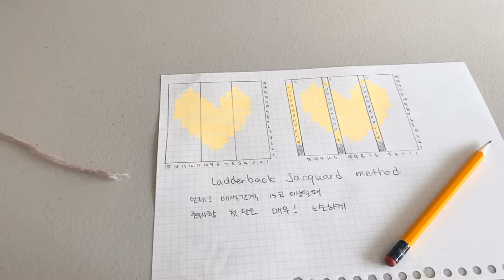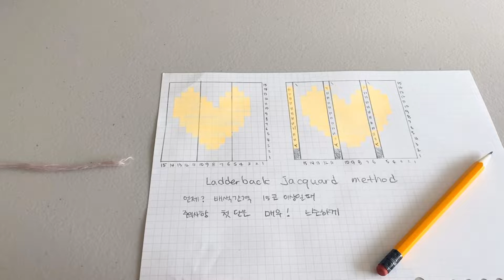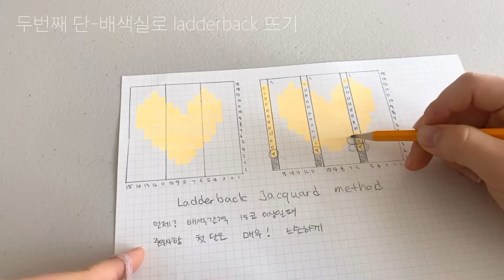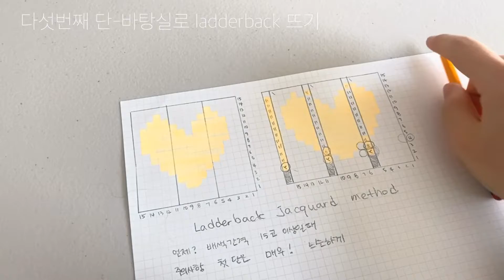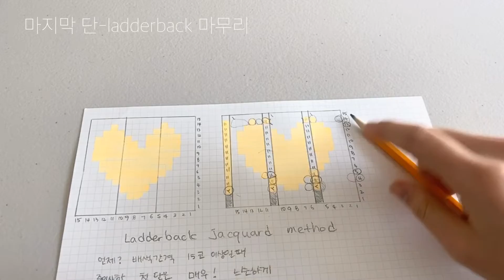[Ladder back Jacquard] 긴 간격 배색, 절대 안비치는 배색 | 배색 총정리 3편 | 대바늘 배색 튜토리얼 | 배색 뜨기 | 대바늘 배색 잘 하는 법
안녕하세요 사야입니다!
오늘 영상에서는 15코 이상 간격이 긴 배색을 할 때 뒷면에 실을 거는 법에 대해 설명드리려고 해요. 물론 간격이 짧더라도 앞면에 실이 절대 비치지 않게 하기 위해서는 이 방법을 사용하는 걸 추천드려요!

Ladderback Jacquard 방법은 double knitting 방법과 유사한 방식으로 2겹으로 떠서 배색 간격을 조절해주는 방법이예요. 단순히 실을 걸고 넘어가는 것이 아니라 아예 새로운 코를 만들어주기 때문에 훨씬 더 안정적으로 배색을 할 수 있어요.

그럼 오늘도 즐거운 뜨개 하세요!

00:00 오프닝
01:23 첫번째 단(set up)
03:15 두번째 단 이후 (배색실로 ladder back 뜨기)
04:41 다섯번째 단 (바탕실로 ladder back 뜨기)
06:41 마지막 단 (ladder back 마무리)